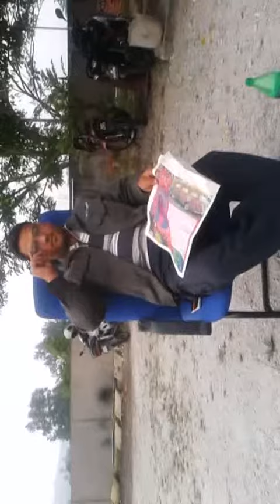Majic day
Abid Jan